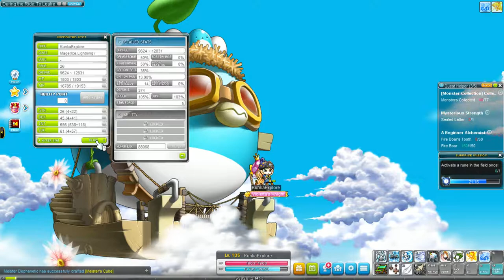MapleStory - Steam version - 2017 HD Gameplay - Explorer - Part 43 - To Leafre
Traveling to Leafre part, nothing interesting to see.